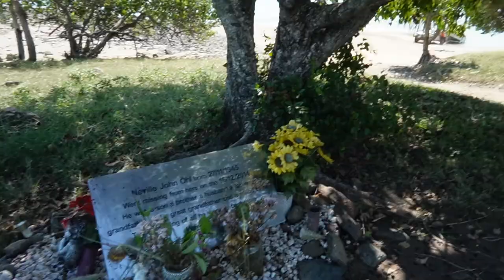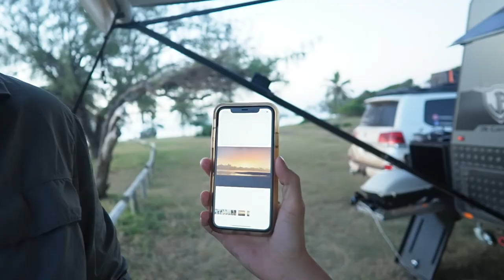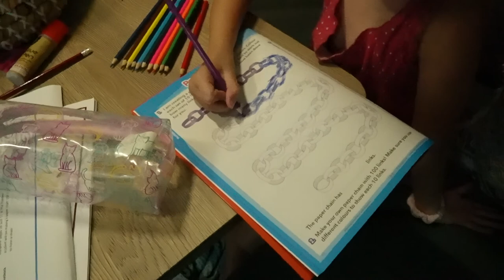Best Free Camps In Queensland!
Come with us as we show you some of Queenslands top free beach camps.